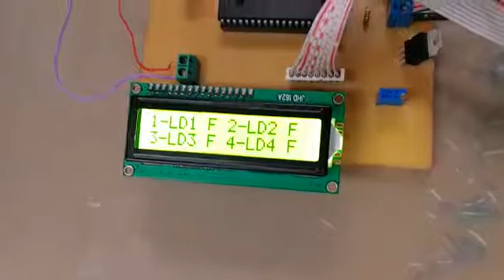password based circuit breaker using pic microcontroller